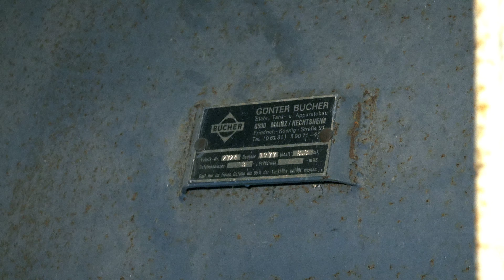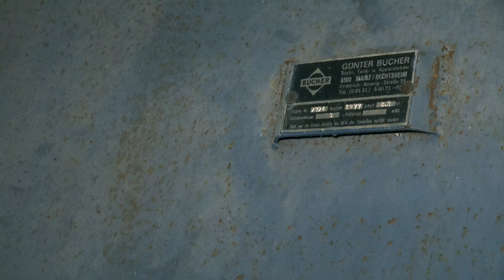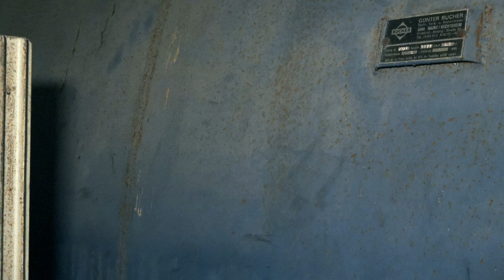Die Verlassene Reithalle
Die Reithalle Die seit 2017 Leer und Verlassen ist.
Zur Reithalle gehören noch eine kleine Koppel in der Fahradrennbahn die an dem Grundstück angrenzend ist.
Auf den Titel habe ich diesmal extra Verzichtet.

Alle Fotos der Räumlichkeiten wurden diesmal mit meinem METZ BLITZ gemacht, der schon mit seinen über 40 Jahre eine Rarität ist und in den 80er der meist verkaufte Blitz war. Nur zur Info.